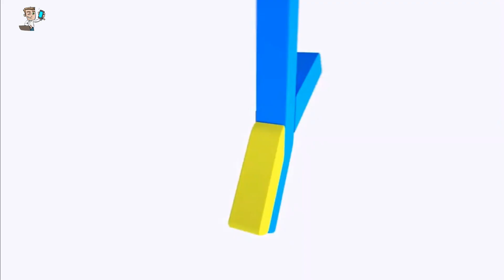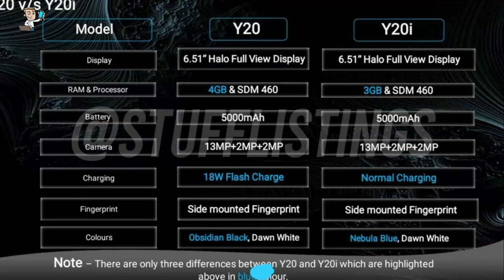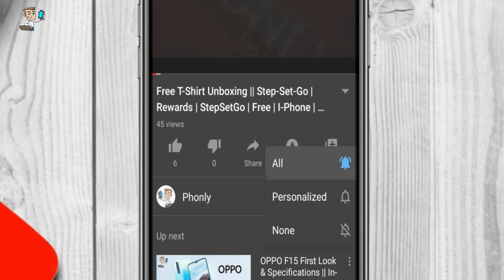Vivo Y20 Series First Look & Leaks ! | Snapdragon 460 | Vivo Y20i | Vivo Smartphones 2020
Tags ( Ignore ) :-
Vivo Y20 Series First Look & Leaks !
Snapdragon 460
Vivo Y20
Vivo Y20i
Vivo Smartphones 2020
vivo y20
vivo y20i
vivo y20 price
vivo y20 gsmarena
vivo y20 pro
vivo y20 and y20i
vivo y20i price in india
vivo y20 launch date
vivo y20i
vivo y20i price in pakistan
vivo y series
vivo y series phone
vivo y series flipkart
vivo y series under 10000
vivo smartphones
vivo smartphones under 10000
vivo smartphones under 15000
vivo smartphones under 20000
vivo smartphones price
vivo smartphones under 12000
vivo smartphone under 8000
vivo smartphone under 7000
vivo smartphone under 5000
best smartphones under